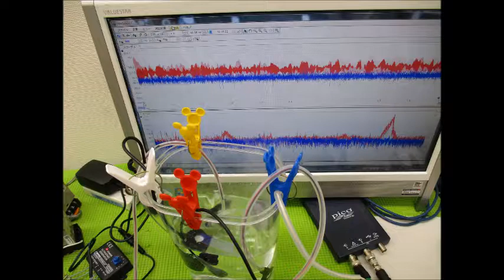超音波実験写真（超音波研究に関するスライドショー） ultrasonic-labo